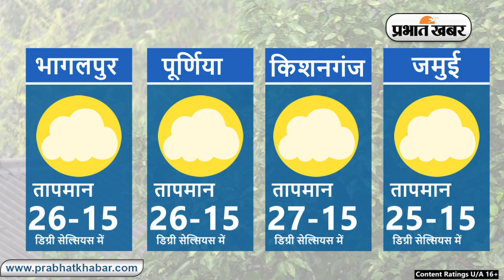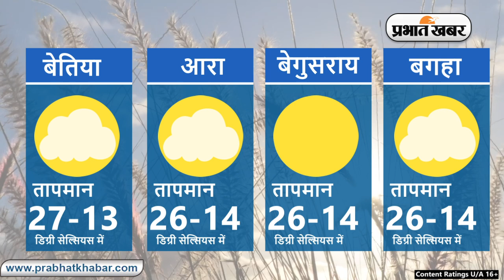Bihar Weather Report Today: 26-12-2023 | आज आपके शहर में कैसा रहेगा मौसम का मिजाज, जानें अपडेट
Bihar Weather:

Weather Today 26 December 2023:
Daily Weather Alert:
Weather Report Today: